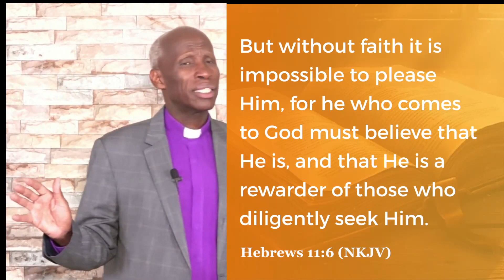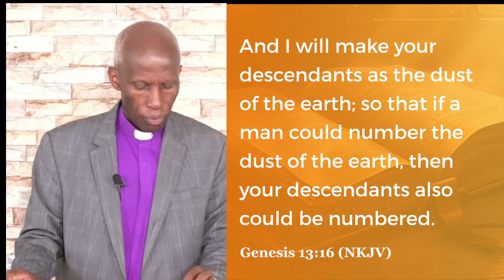Pathway to establishment (Part 1) || Bishop Peter Gatimu || 2023 Lunch Hour Messages